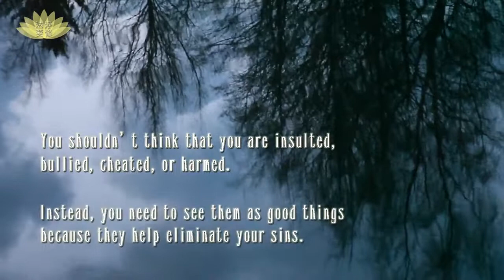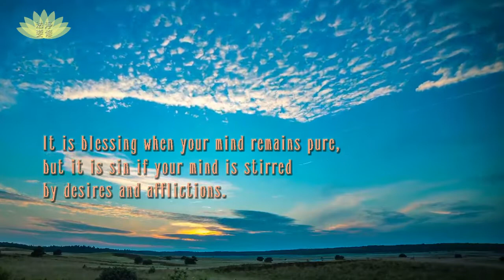How to deal with the person who is abusing us, whether it's physically or mentally？淨修捷要10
Essentials of Pure Land Buddhism—How to deal with the person who is abusing us, whether it's physically or mentally？　　（Episode 10）　　2018/1/3　　No：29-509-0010_en
　　It is good to bear some hardship in this mundane world because it eliminates your sins. You shouldn’t think that you are insulted, bullied, cheated, or harmed. Instead, you need to see them as good things because they help eliminate your sins. If you don’t appreciate and make enemies of them, you will never know when your sins can be eliminated. It is blessing when your mind remains pure, but it is sin if your mind is stirred by desires and afflictions. Does your mind generate afflictions, happiness, or the intention to recite “Amitabha” more every day? To stir your mind by these wandering thoughts is all committing sin.